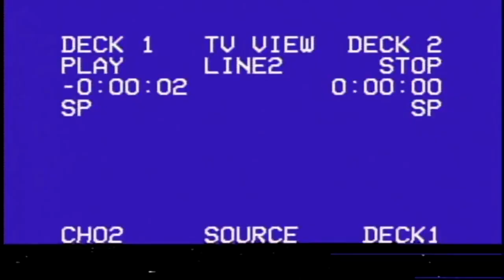Garry´s Mod | El mejor mapa de terror